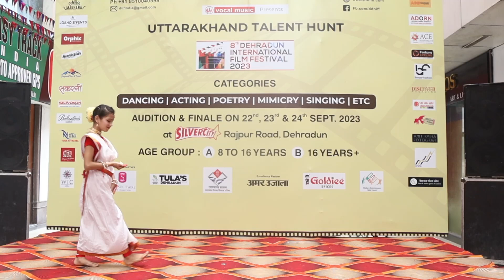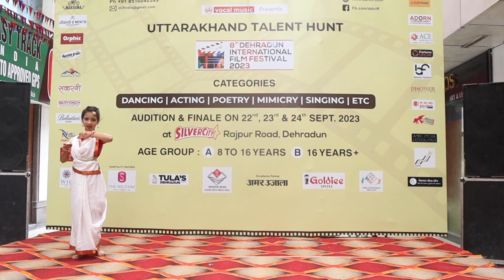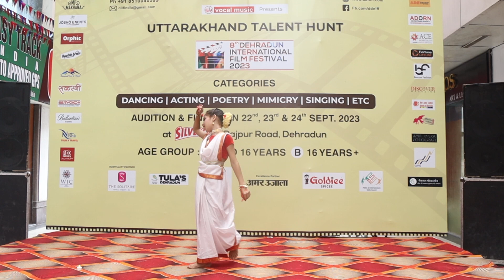Won everyone's heart with her dance👯on the talent hunt show stage.💃🕺👍